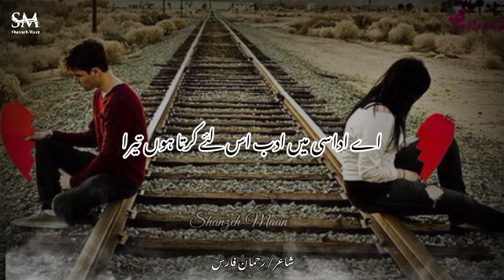Urdu Sad Poetry | Urdu Shayari |Deep Lines | Broken Heart Poetry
note: this background music owned by respected owner, # Leo Twins